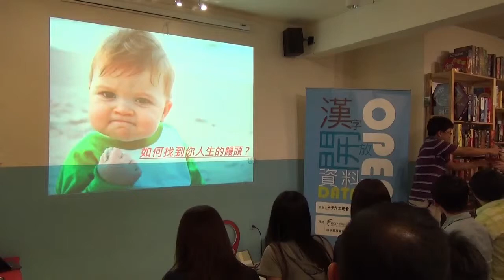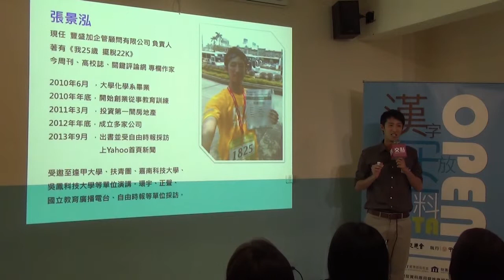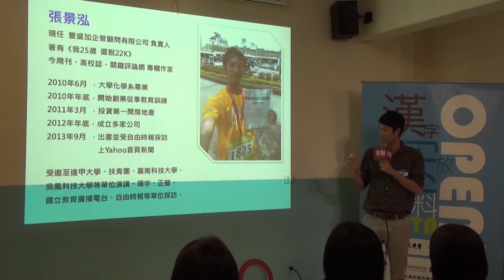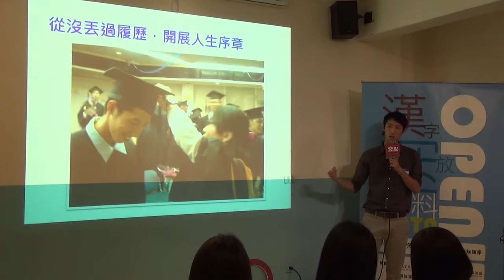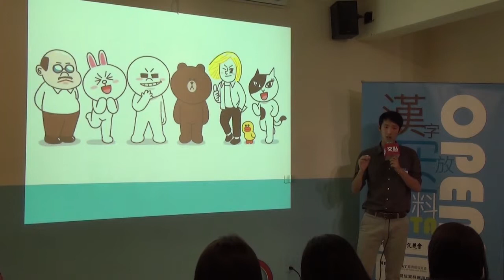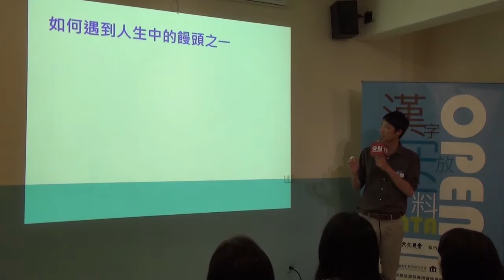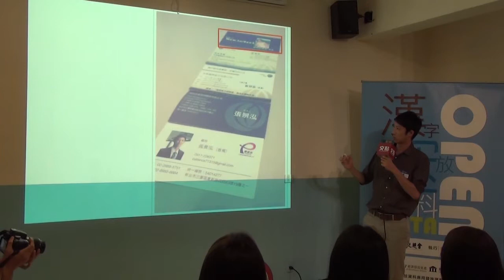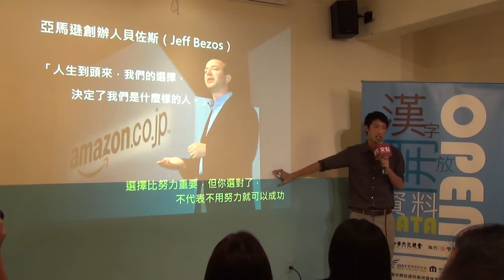交點台大Vol.12 - 張景泓 - 如何找到人生中的饅頭？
張景泓 – 如何找到人生中的饅頭？ /

77年次創業家，從2010年中原大學化學系畢業之後，景泓魚2011年年初開始創業，現任「豐盛加企管顧問有限公司」負責人，著有《我25歲 擺脫22K》；也為今周刊《拒領22K的人生》、高校誌、關鍵評論網擔任專欄作家。雖非專業背景出身但從事事業範圍涵蓋甚廣，從清潔用品國內外批發經銷代理、房地產投資、店面經營一直到教育培訓，他不斷透過「借力使力」跨足不同領域。這一次，景泓將與您分享在即將或剛出社會的年輕人，應該如何尋找人生中的好饅頭(mentor)？而這位饅頭應該要如何引領你、讓你更快速的達到自己想要過的人生。

交點簡介

經營創業：創業沙發/交點私塾

職場修練：享書會/學堂講座/CROSSCAMP/SEARCHING WEEKEND

翻轉校園：翻轉小聚/創。人物/交點台大